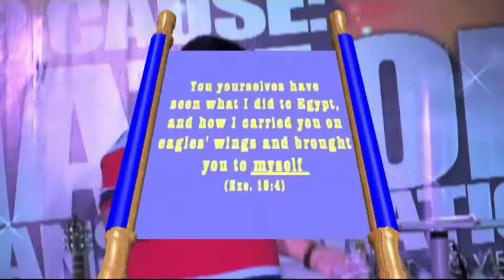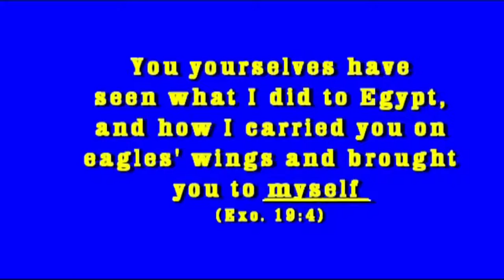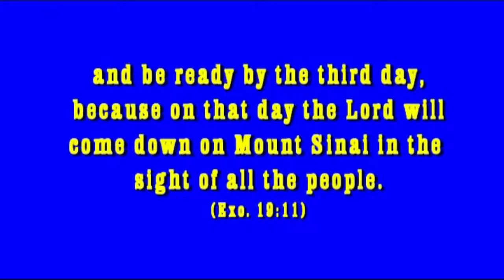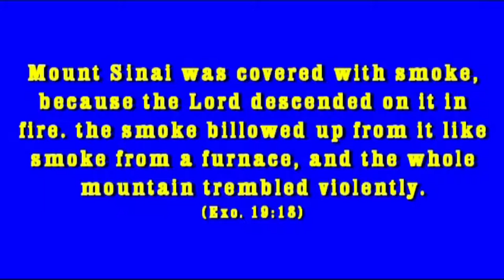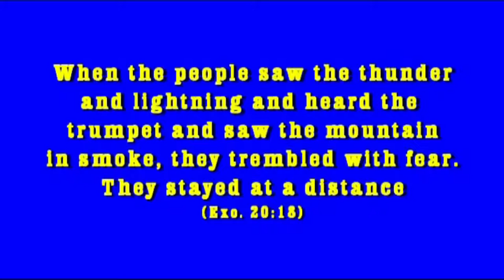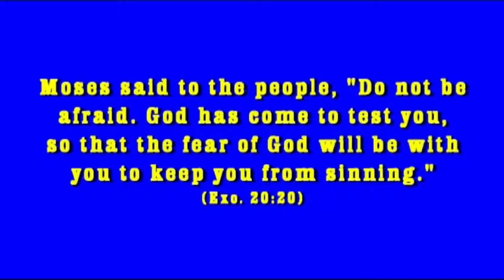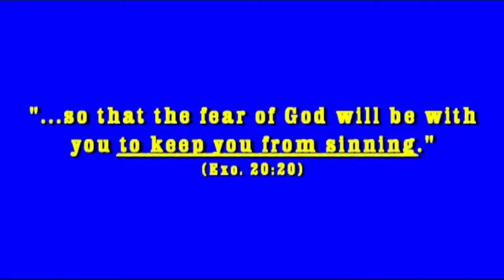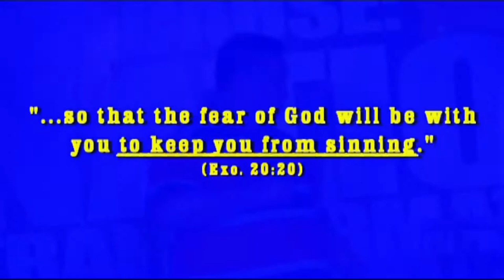Importance of Encounter